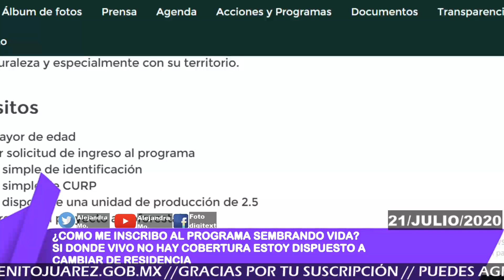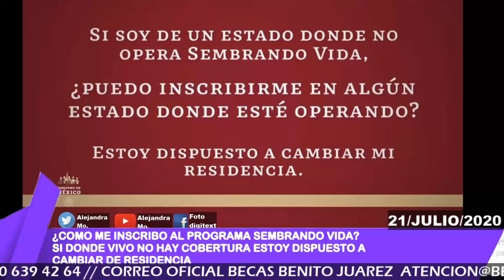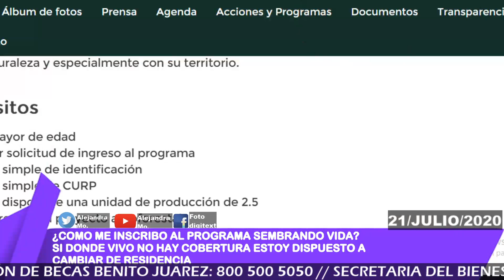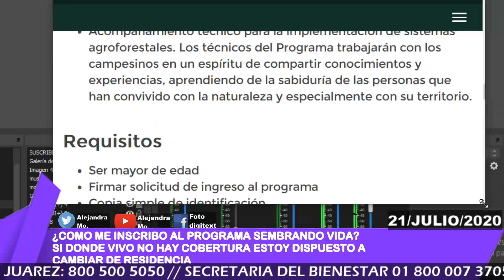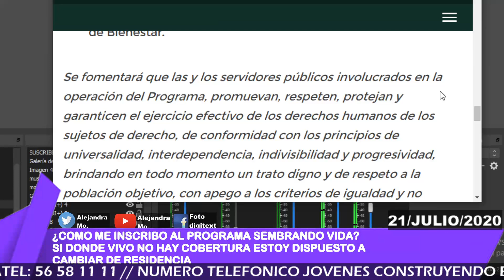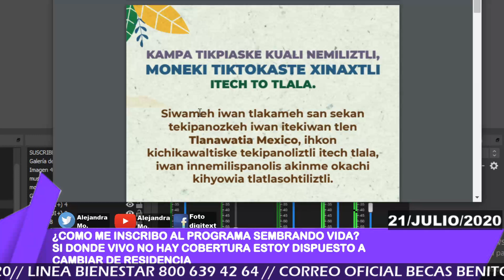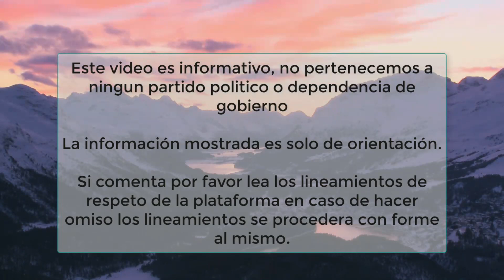¿COMO ME INSCRIBO AL PROGRAMA SEMBRANDO VIDA?SI DONDE VIVO NO HAY COBERTURA